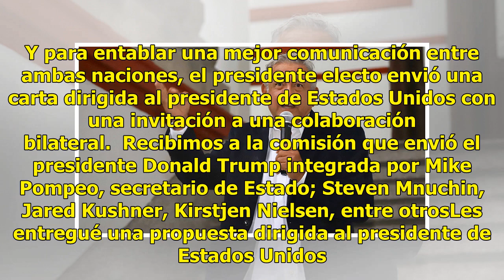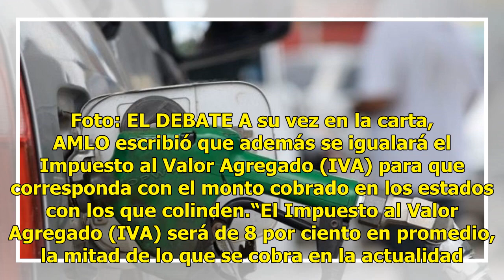"Gasolina en la frontera costará igual que en EU": AMLO a Trump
México.- El día 13 de julio una comisión comandada por el Secretario de Estado Mike Pompeo visitó al próximo presidente de México, Andrés Manuel López Obrador, en su casa de campaña ubicada en la colonia Roma de la CDMX.También puedes leer: ¿Qué dice la carta que López Obrador envió a Donald Trump. ...